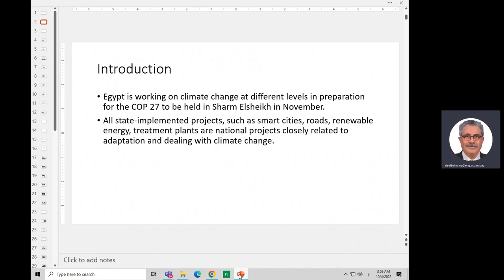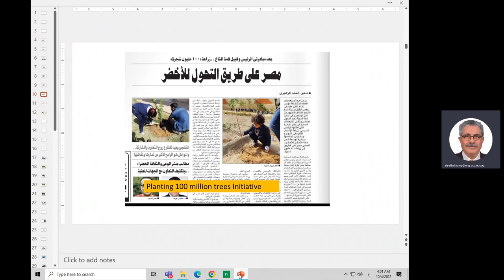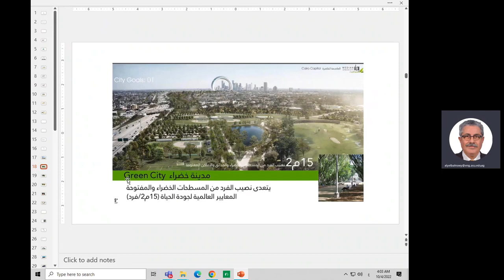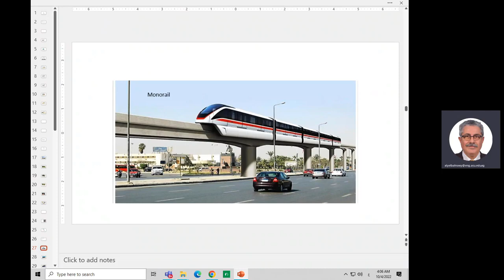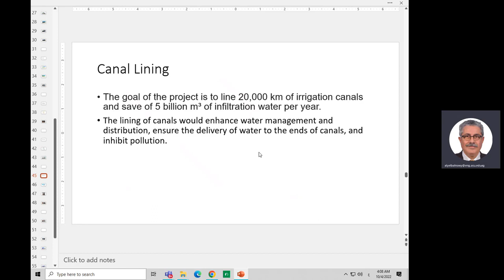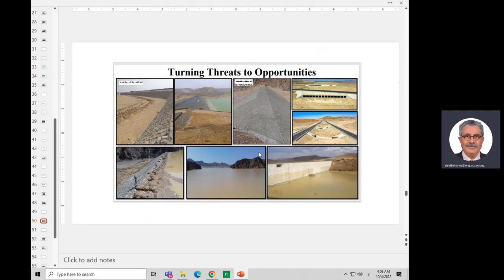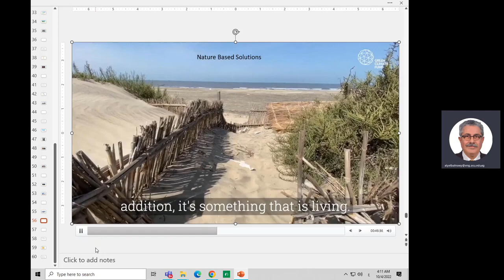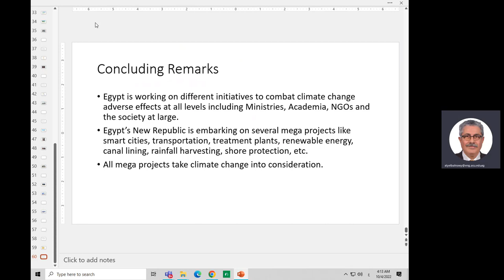ASU114 - Lecture 8.3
Development and Climate Change In Egypt